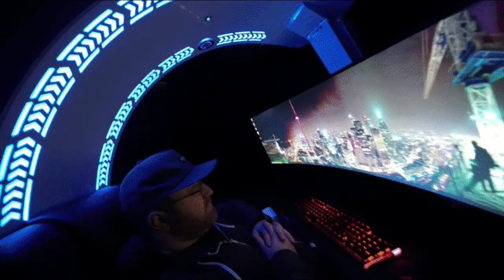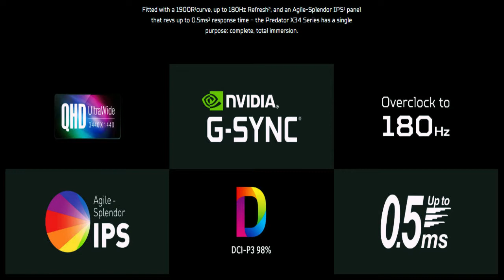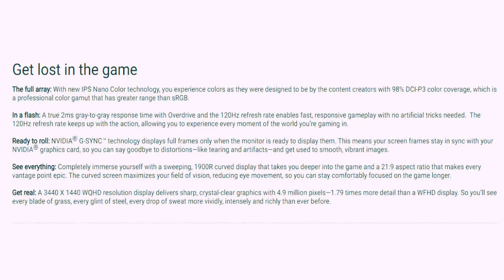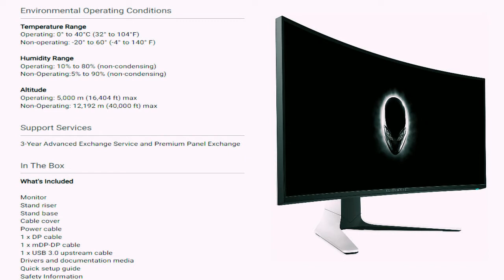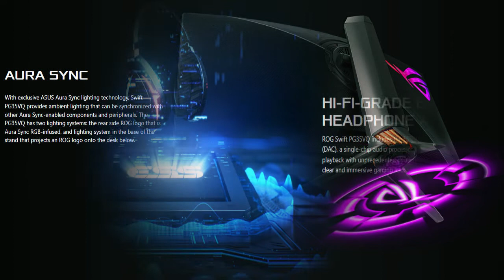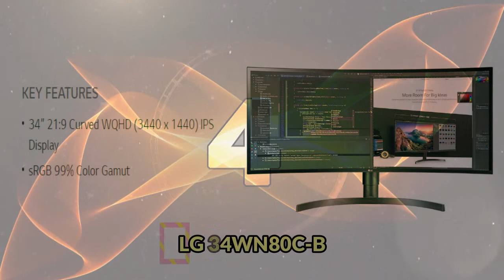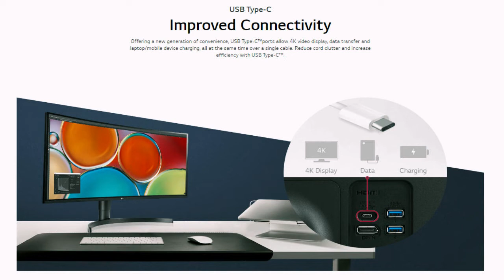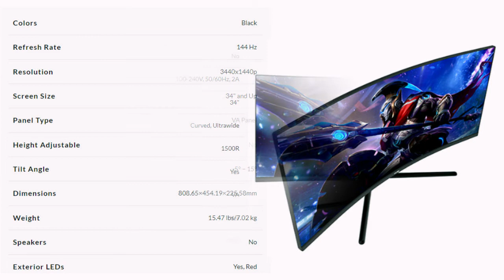Top 5 Ultra Wide Gaming Monitor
Ultrawide screens and game similarity
Not all games will appear to be identical on ultrawide screens,
and games by and large need explicit help for those more uncommon perspective proportions like 21 is to 9.
Fortunately ultrawide support is turning out to be increasingly more typical among games, particularly tiple A discharges.
The terrible news is that you'll need to check individual games for similarity and perceive how the game really works at that angle proportion
example where significant HUD information is found. Gaming people group will actually want to let you more know
if you need to look into a couple of your cherished games first.
1. Acer Predator Gaming X34 Curved Ultrawide
2. Alienware AW3420DW
3. Asus ROG Swift PG35VQ
4. LG 34WN80C-B
5. Viotek GNV34DBE2